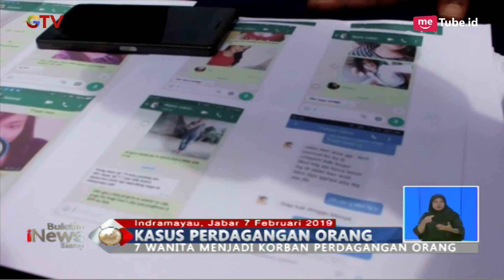Polisi Ungkap Kasus Perdagangan Manusia di Indramayu, 4 Orang Dibekuk - BIS 07/02